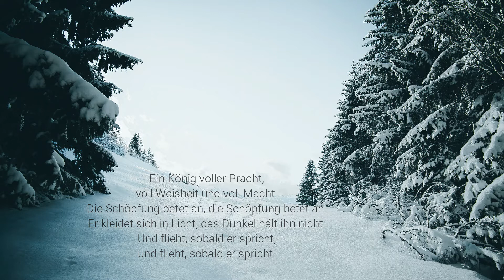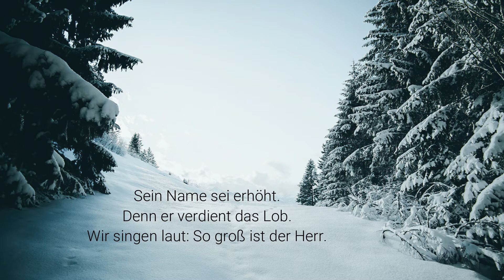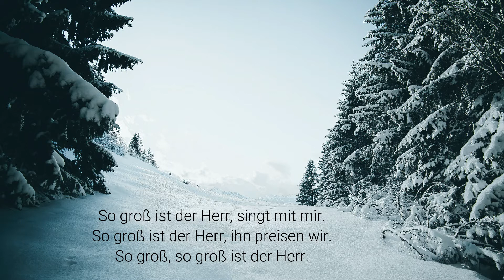Lyric Session I So groß ist der Herr 2004 I Benjamin Brecht I Arne Kopfermann/Chris Tomlin Cover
Vers 1
Ein König voller Pracht,
voll Weisheit und voll Macht.
Die Schöpfung betet an, die Schöpfung betet an.
Er kleidet sich in Licht, das Dunkel hält ihn nicht.
Und flieht, sobald er spricht,

Chorus
So groß ist der Herr, singt mit mir.
So groß ist der Herr, ihn preisen wir.
So groß, so groß ist der Herr.

Vers 2
Von Anbeginn der Zeit bis in die Ewigkeit.
Bleibt er derselbe Gott, bleibt er derselbe Gott.
Als Vater, Sohn und Geist, den alle Schöpfung preist.
Als Löwe und als Lamm, als Löwe und als Lamm.

Bridge
Sein Name sei erhöht.
Denn er verdient das Lob.
Wir singen laut: So groß ist der Herr.

Arne Kopfermann | Chris Tomlin | Ed Cash | Jesse Reeves

Vamos Publishing (Verwaltet von SCM Verlagsgruppe GmbH)
worshiptogether.com songs (Verwaltet von SCM Verlagsgruppe GmbH)
Wondrously Made Songs (Verwaltet von Small Stone Media Germany GmbH)